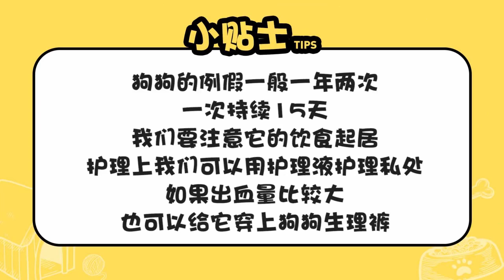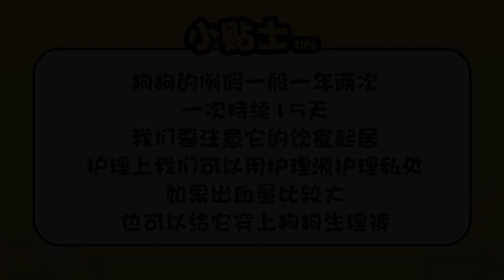母狗來月經了怎么辦，要了解這些知識